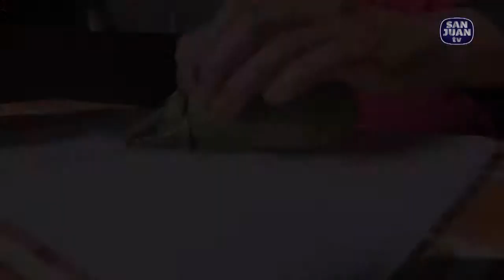Sabor a Mí San Juan TV 08 Julio 2014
Preparación de Brochetas.